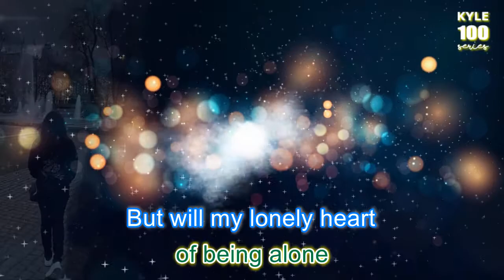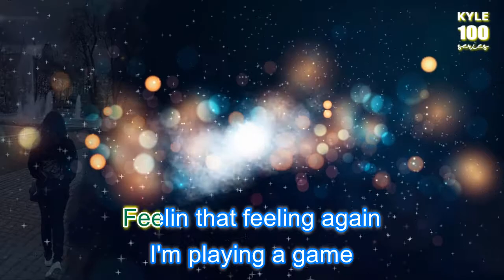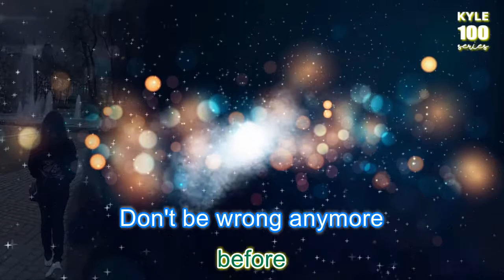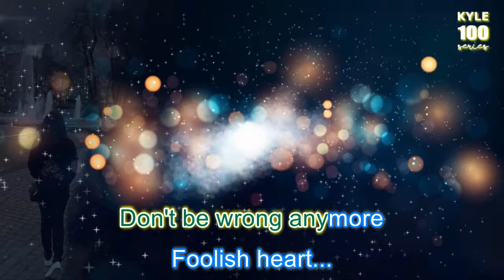Foolish Heart - Steve Perry Karaoke HD Version